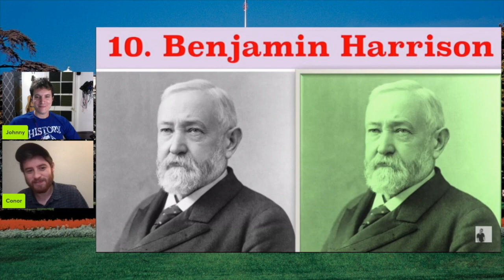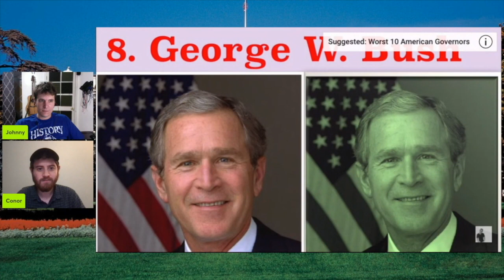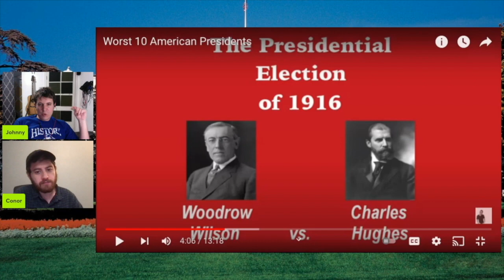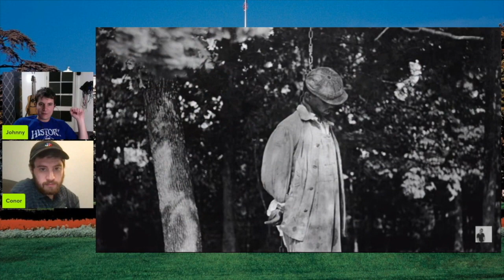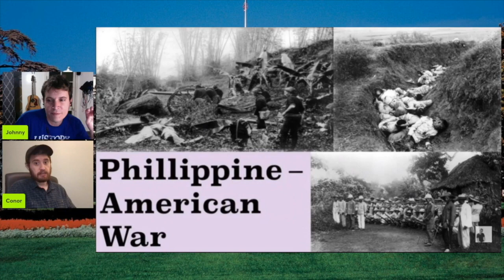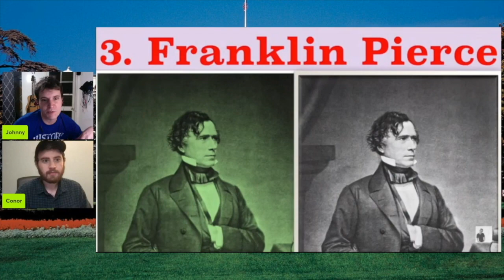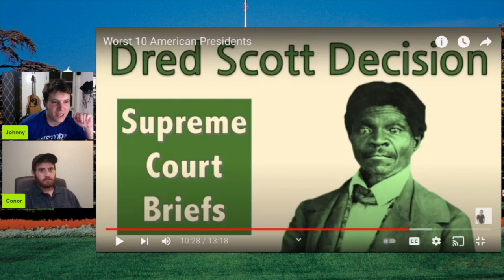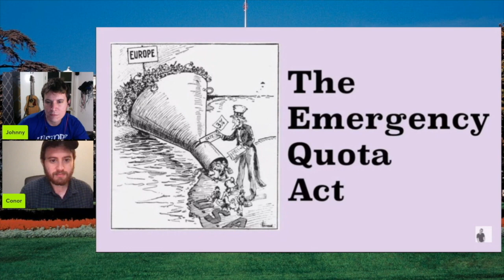We're AGHAST at Mr. Beat's 10 Worst Presidents!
A fun little number in which Conor and I take aim at Mr. Beat's top 10 WORST PRESIDENTS.

Sorry, Mr. Beat, you are an inspiration to us all, but sometimes you just gotta kill your idols.